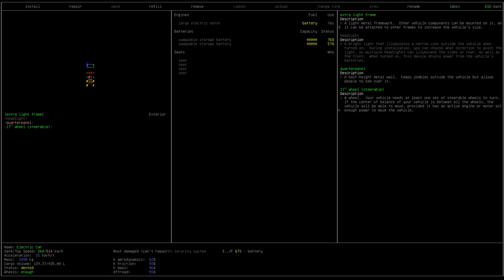Cataclysm: Dark Days Ahead - Episode 12 - Brave Recovery - Altreus Plays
Let's drive around a bit in the middle of the night! Oh, let's not... We need our tools back so we can repair our headlights!

Plus it's freezing cold in the winter.

► Social media!